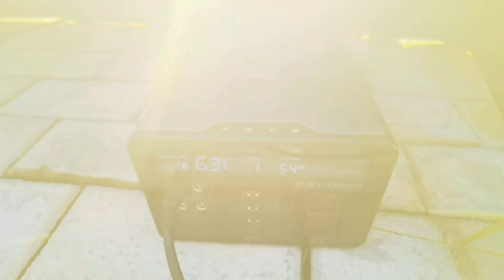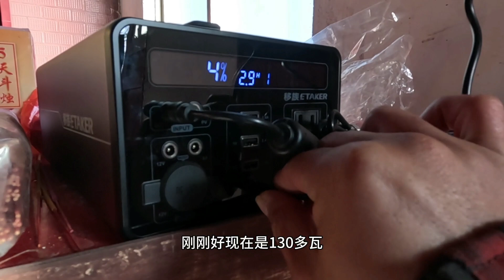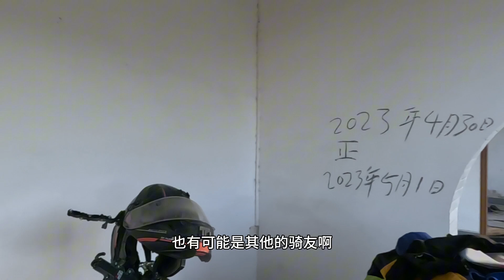摩旅到湖广交界，晚上到找到废弃房露营，挡风避雨又保暖，很知足【老叶的骑行日记】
The motorcycle tour went to the junction of Huguang and found an abandoned house to camp at night. It was sheltered from the wind and rain and kept warm. I was very satisfied.
哈喽，大家好
我是老叶
2021年和2022年二次骑自行车去西藏